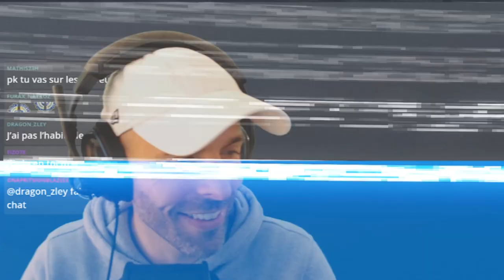WHAT ?! 3.500 Pompes ! Sixquatre est INSANE 🎓 Rainbow Six Siege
...Et encore j'étais pas chaud. ⤵️